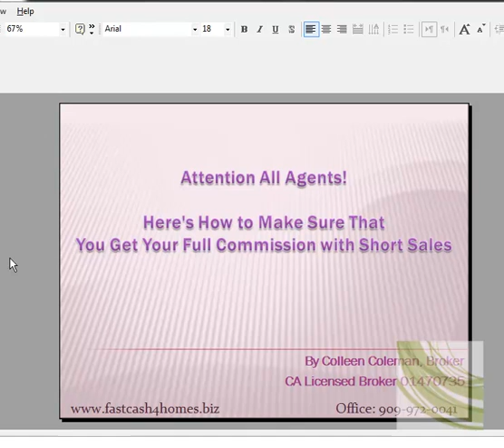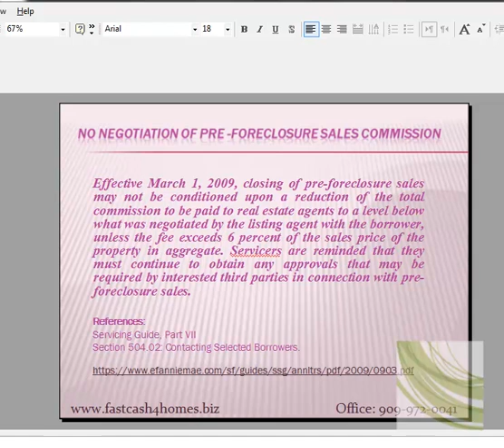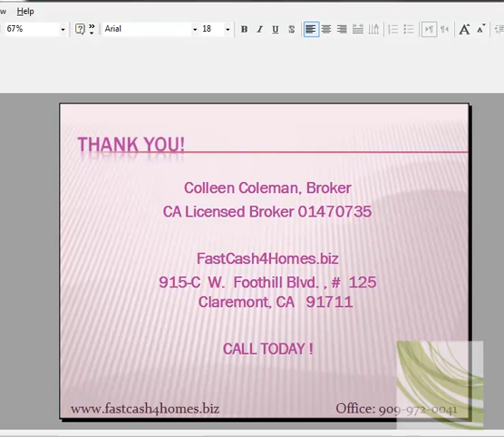ATTN Agents: How to make sure that lenders approve full commission on your short sales?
Short sales are often long involved process and often times, lenders do not approve the full, well deserving real estate commission. Most of the realtors do not take any short sale listings for the very same reason. However, a little-known FNMA directive helps agents get full commission when doing short sales. If FNMA owns the loan, lenders cannot ask realtors to accept commission below 6%. In order to find out if a loan is owned by Fannie Mae, go This website will instantly tell you whether the loan is owned by FNMA or not.
I am a licensed real estate broker in California and I have negotiated many short sales for fellow realtors. I would love to work with you if you would like to negotiate your short sales for you. You keep the listing while I take care of the negotiations. I have over 95% success rate in closing short sales successfully.